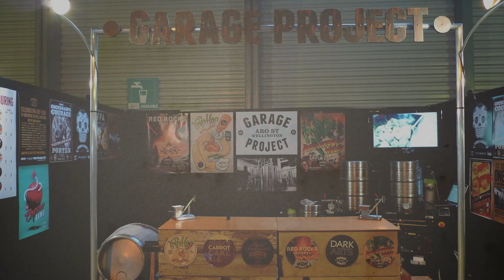Garage Project Beervana 2020 Teaser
Look up.